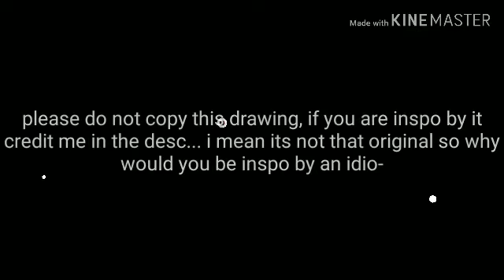Zolvola (Speedpaint)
Damn damn damn i know i cant say this much damn, but d a m n